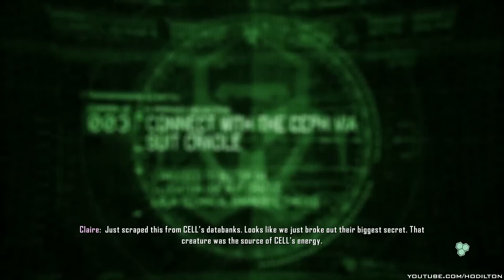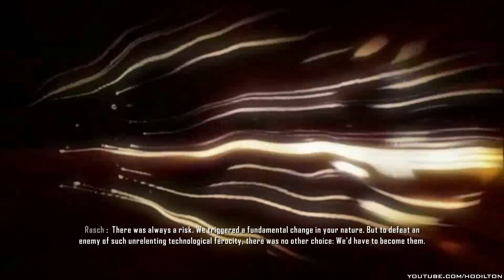Crysis 3 Gameplay | Safeties Off HD 1080p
Mission 04 - Safeties Off

Minimum System Requirements:

• Windows Vista, Windows 7 or Windows 8
• DirectX 11 graphics card with 1Gb Video RAM
• Dual core CPU
• 2GB Memory (3GB on Vista)
Example 1 (Nvidia/Intel):
• Nvidia GTS 450
• Intel Core2 Duo 2.4 Ghz (E6600)
Example 2 (AMD):
• AMD Radeon HD5770
• AMD Athlon64 X2 2.7 Ghz (5200+)

Recommended System Requirements:
• Quad core CPU
• 4GB Memory
Example 1 (Nvidia/Intel):
Example 2 (AMD):
• AMD Radeon HD5870

Hi-performance System Requirements:

• Latest DirectX 11 graphics card
• Latest quad core CPU
• 8GB Memory
Example 1 (Nvidia/Intel):
Example 2 (AMD):
• AMD Radeon HD7970
• AMD Bulldozer FX4150